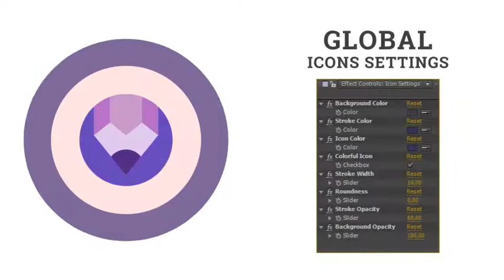After Effects template: Digital Content Icons